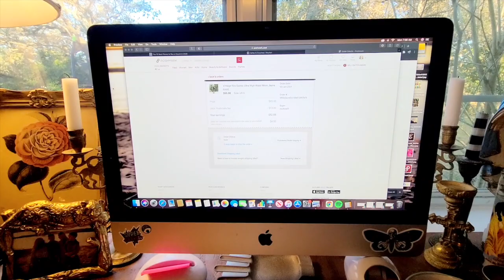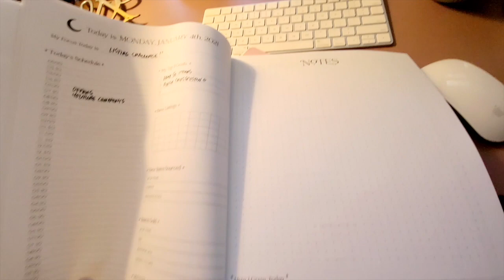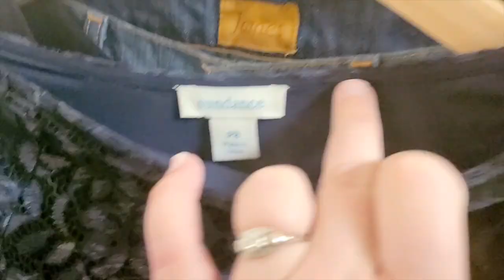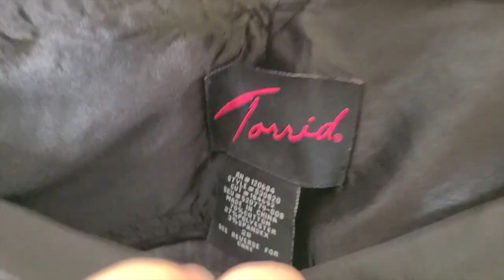Can I List 100 Items in 5 Days? | Reselling on Poshmark, eBay, Etsy and Mercari | Death Pile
Welcome to Super Geeked where we celebrate all the things we (and our friends) geek out about!  What gets you Super Geeked?

Comic Books, Horror Movies, Fashion, Reselling, Vinyl, Music, Art, History, Dolls, Vintage or Vintage Inspired?  You will find it all here!

Victoria walked into her office and took a real hard look at the unlisted inventory she had on hand. It was time to do something about it!  She reached out to her friend, fellow reseller, Alicia @MurrayedLife and they decided to challenge each other to list 100 items in 5 days!  Come along and see how Victoria processes inventory. Get motivated to list your own death pile! Can she do it?  Can she list 100 items in 5 days?  Thanks for stopping by!

My new lightbox!

Victoria is a fashion seller on Poshmark!